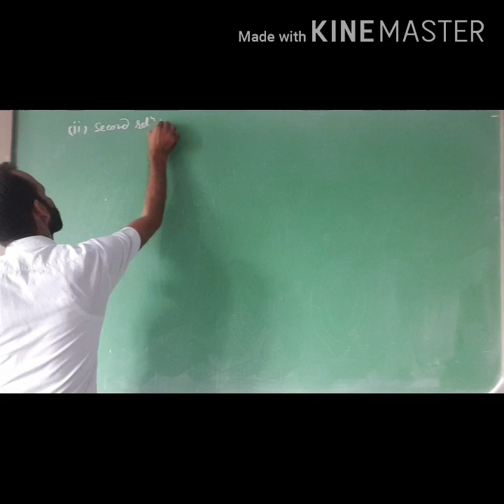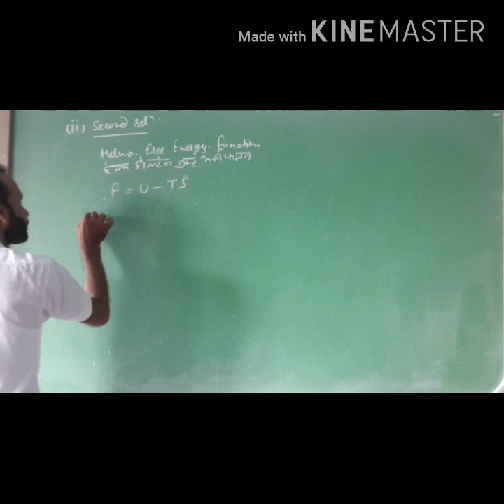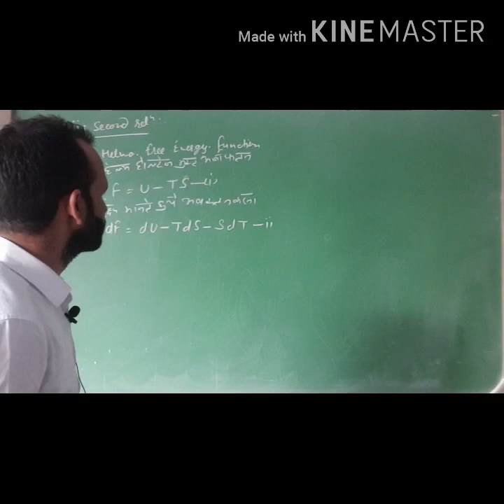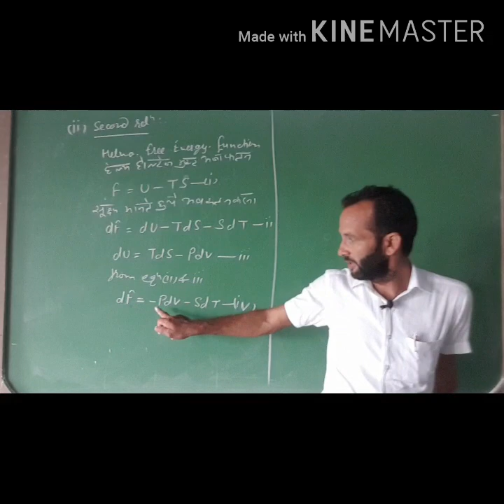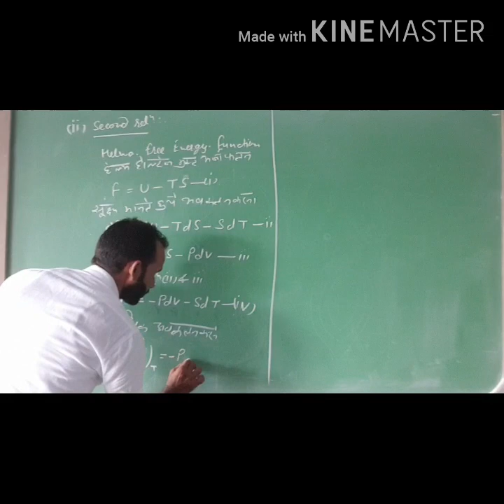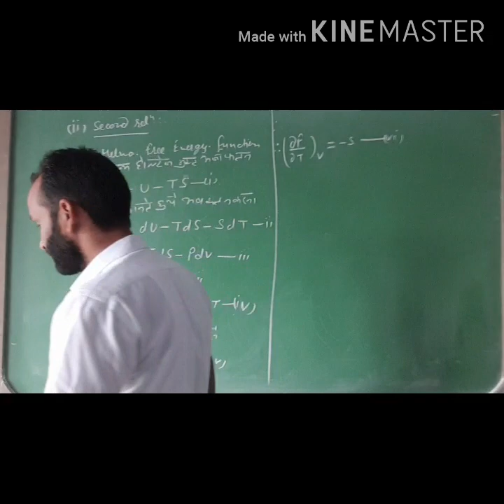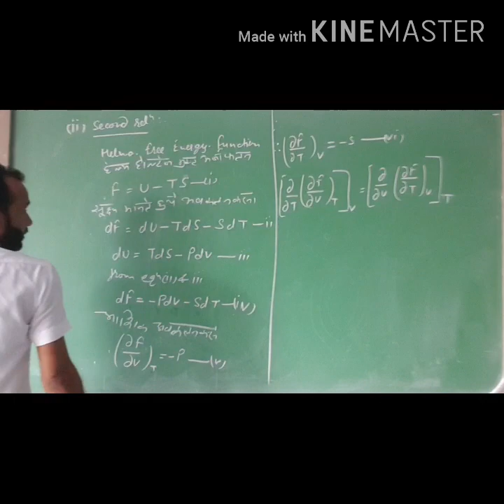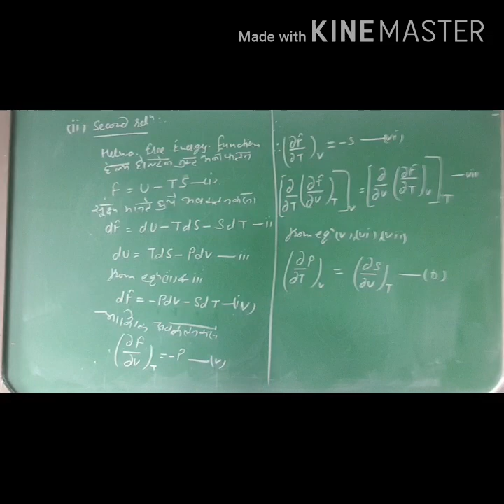26 September 2020